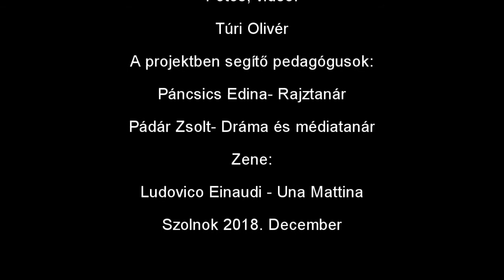Karácsonyi élőképek(Magiszter AMI)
Szereplők :
-Buzsáki Luca
-Buzsáki Sára
-Tóth Krisztina
-Héja Kitti
-Szénási Tamara
-Tóth Attila
-Sárándi János
-Tokaji Olivér
-Ratkai-Dörnyei Miklós
Fotó, videó: Túri Olivér
Felkészítők és szervezők:
-Pádár Zsolt
-Páncsics Edina

A Szolnoki Magiszter Iskola ezzel a kisfilmmel kíván áldott békés ünnepeket!